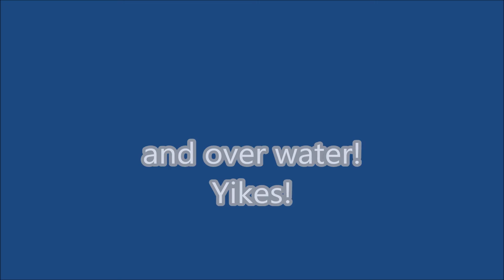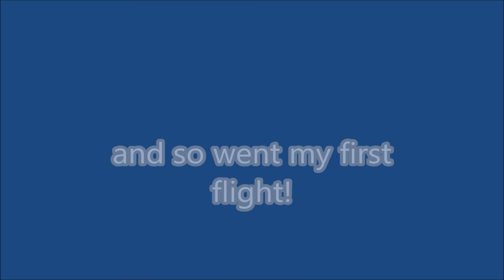First flight DJI